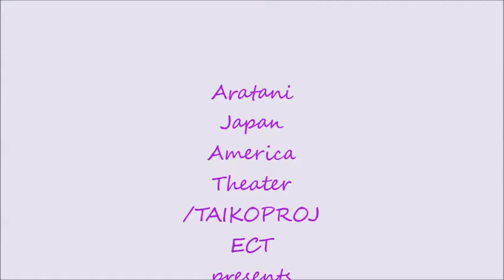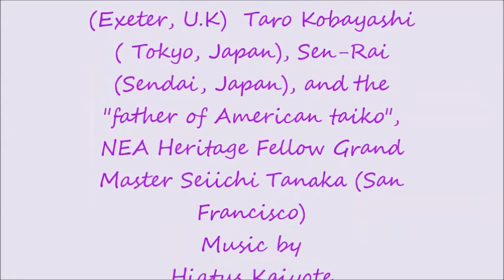Aratani Japan America Theatre/ TAIKOPROJECT presents /"Taiko Nation" World Taiko Gathering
On the weekend of Saturday, July 19 and Sunday, July 20, a worldwide phenomena occurred when Los Angeles based, TAIKOPROJECT became host to a three-day "Taiko Nation" concert series. Packaged with workshops, chat sessions, taiko lessons and performances, along with community meet-ups interested in building and creating resourceful activities. The gathering matched over 500 taiko perfomers on one stage, for the first time. With the energy of thousands of galloping horses, the event was needless to say. "mind blowing." The collaboration proved to be successful and we are hopeful that the event will be repeated for future events.